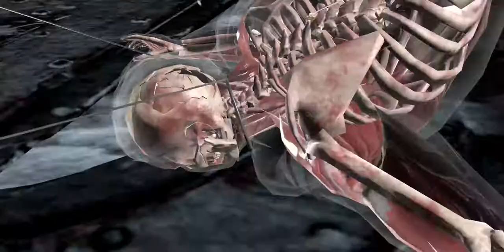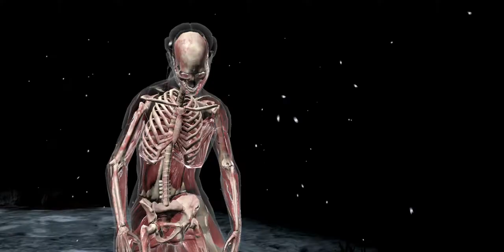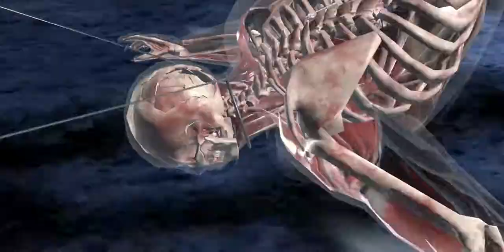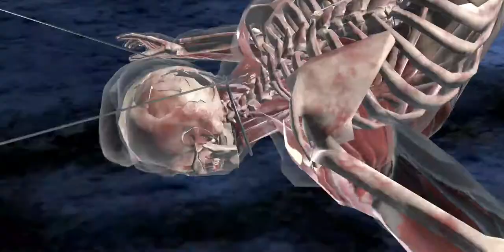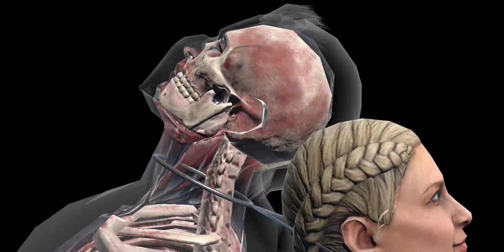Black Dragon Tower Fatal with Gold Characters battle 160 to 165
Very difficult boss fight, hope you enjoy.